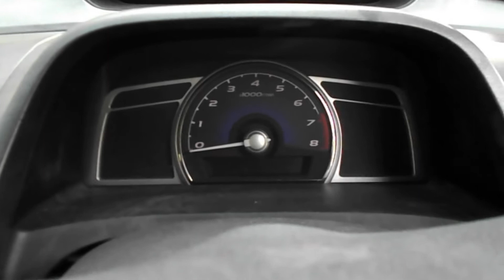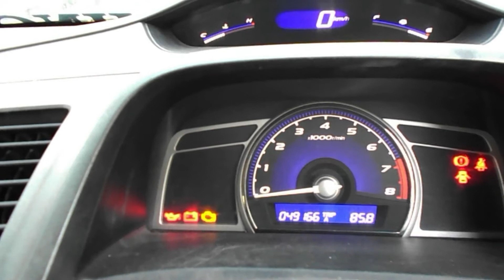Selling My 8th gen CIVIC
I was indecisive about my 8th gen civic and wanted to sell it as it is really expensive but I kept it and planned on modifying it.

I am just really interested in cars so i like to make car videos which are random and I just enjoy making these videos.
I would like to build a new community to just be happy and help each other without think of some profit of the other person.